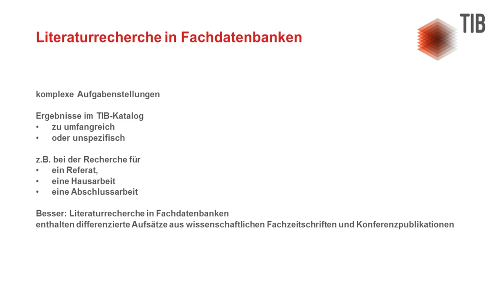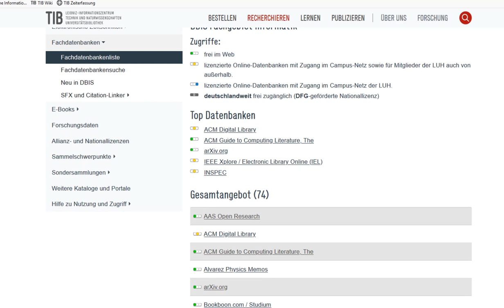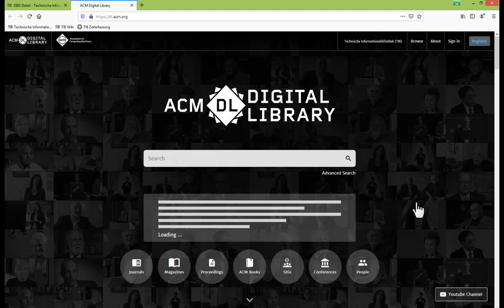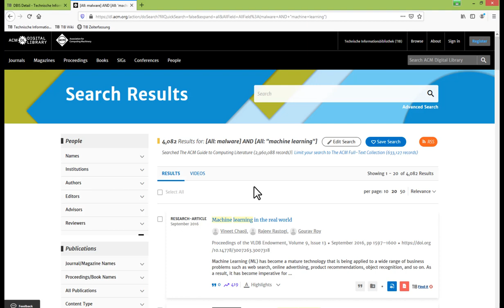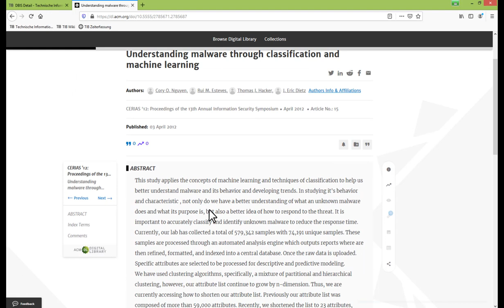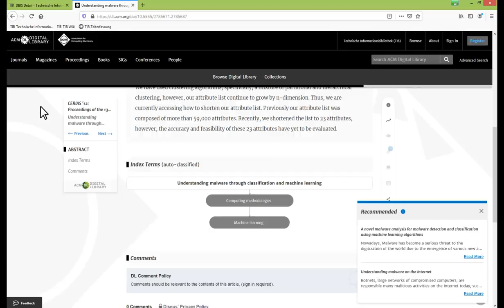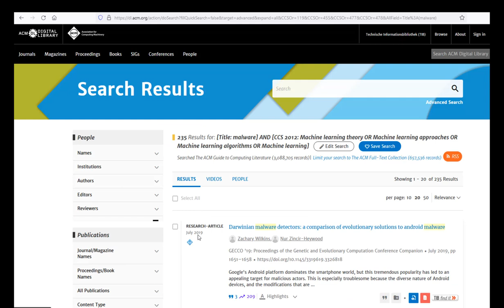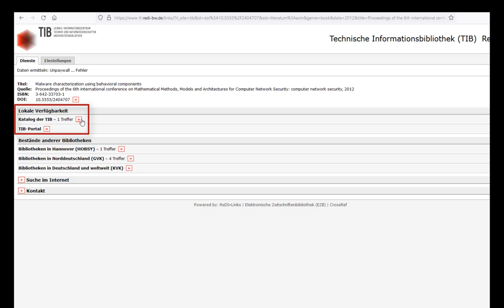Recherche in der Datenbank ACM Digital Library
In diesem Tutorial möchten wir Ihnen die Recherche in den Datenbanken der Association for Computing Machinery näher bringen. Schwerpunkte liegen dabei unter anderem auf dem Kennenlernen der Suchoberfläche, dem Aufbau der Suchanfrage und auf der Recherche mit Deskriptoren.